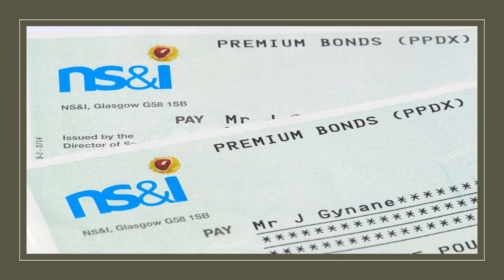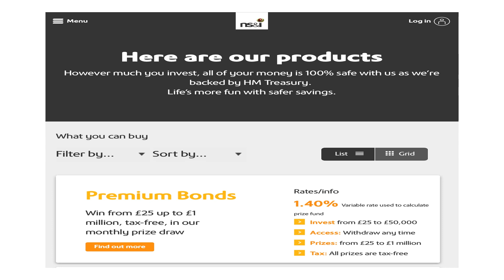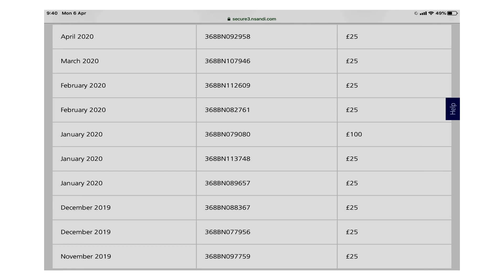How much I earn with £50,000 of premium bonds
Today on trader-uk i see what happened when I spent £50,000 on premium bonds. Are premium bonds worth it? How do premium bonds work? I’ll explain how good the returns are on ns&i’s most popular investment product. I also look at if this is a good investment for beginner traders and how safe the investment is.